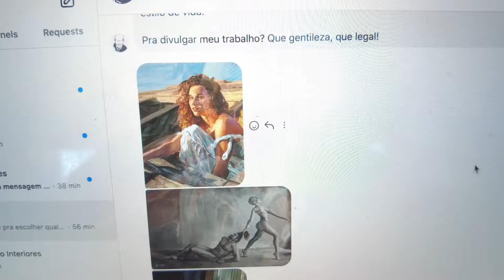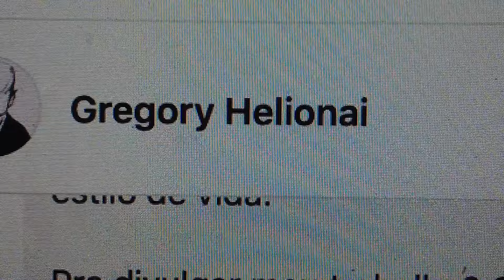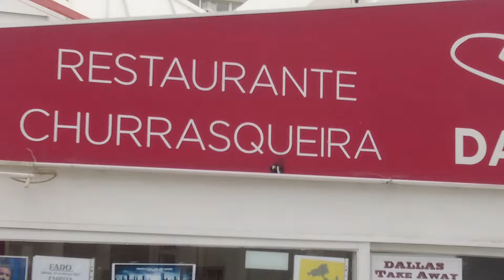AREIA CHEGANDO da ÁFRICA em PORTUGAL #941